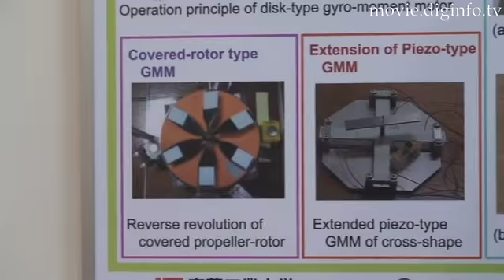Gyro-Moment Motor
The Bakuu Laboratory at Senior Virtual Company developed an innovative motor system called a gyro-moment motor. The motor is a non-friction powered motor that utilizes Coriolis' Force, or in other words, a centrifugal force that is generated from the center of a rotating object and extends outward.
The two-phase piezoelectric actuated gyro-moment motor easily rotates a rotor that is attached to a non-rotating shaft by merely oscillating that rotor.
Doctor Tomikawa intends to use this technology not only in industrial fields but in toy goods as well.